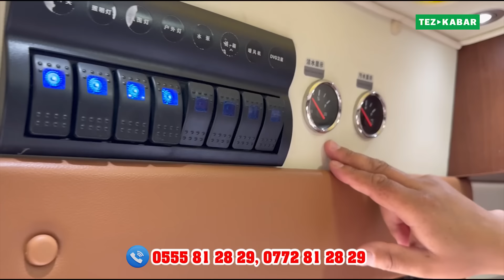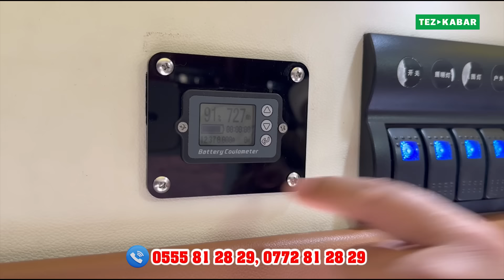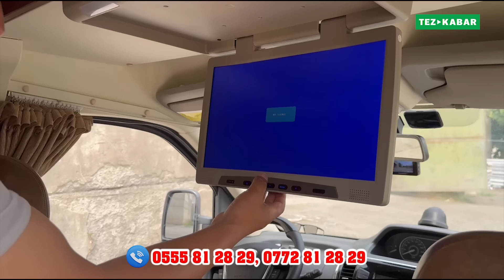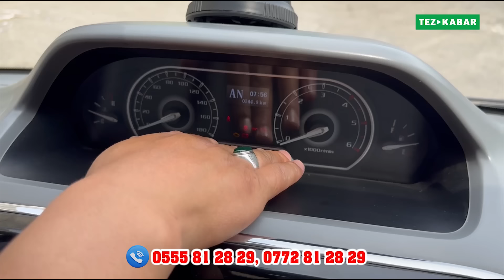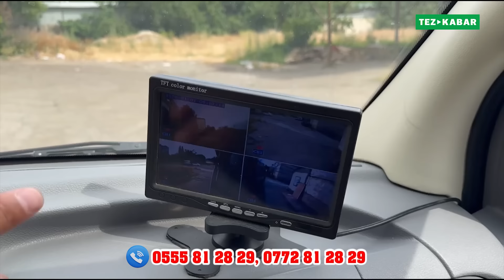MAXUS АВТОYЙY сатылат ~ Салондо бардык ШАРТЫ бар. Пробеги 45 000 км, 2019-жылы чыккан, 2,5 обьем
MAXUS автоүйү сатылат.
Салондо бардык шарты бар:
* 3 спальный
* Душ
* Туалет кассетный
* Холодильник
* Микроволновка
* Стиральная машина
* Телевизор
* Кондиционер
* 360 градус камера
* Видеорегистратор
* 4 квт инвертор
* велодержатель
* Солнечный коллектр
* Зонтик

2019-жылы чыгарылган
Мотор 2.5 турбо дизель
45 000 км пробег

Автодом: Баасы 33 миң доллар.